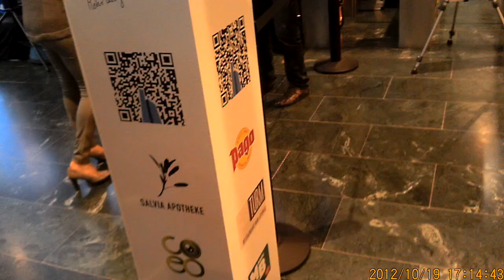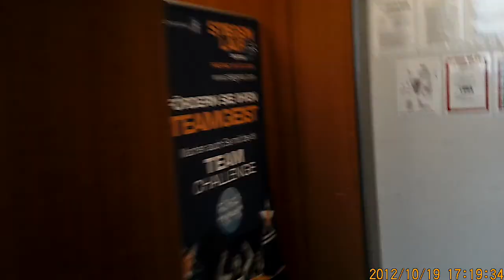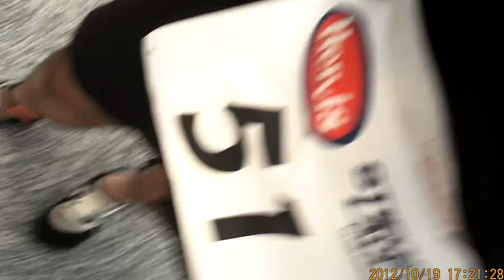3rd Stiegenlauf Business Park Vienna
Event: 3rd Stiegenlauf Business Park Vienna
Location: Vienna Twin Towers Business Park
Height: 135 Meters
Stair risers: 680
Runner: Bernhard Karrigl
Time: 4:11:60
Position: 19th (of 122)